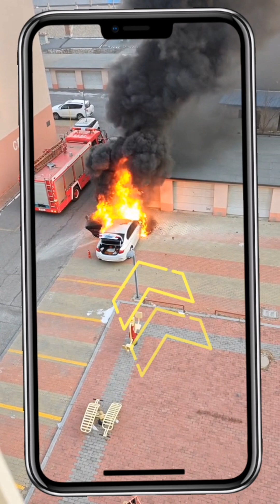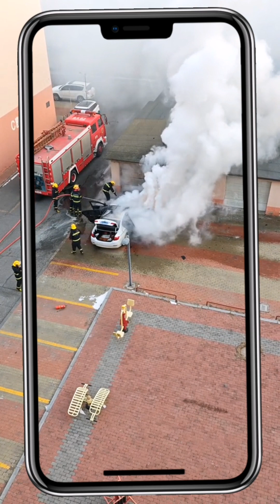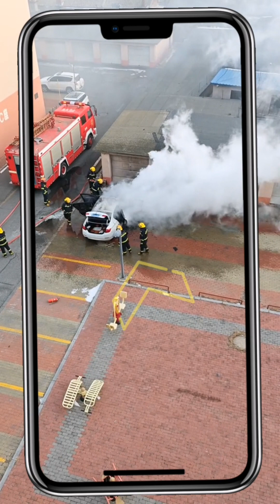cận cảnh cảnh pccc và cnch vụ cháy xế hộp